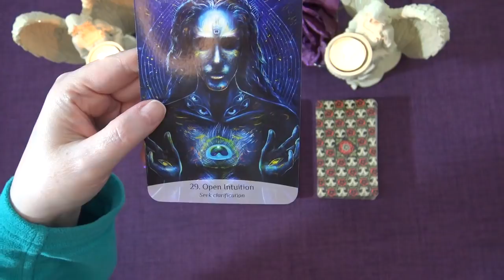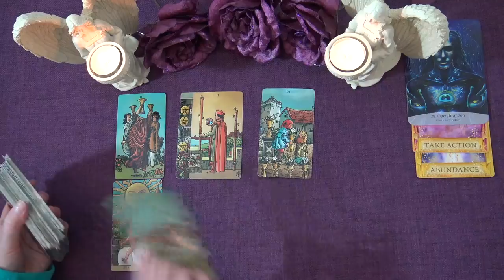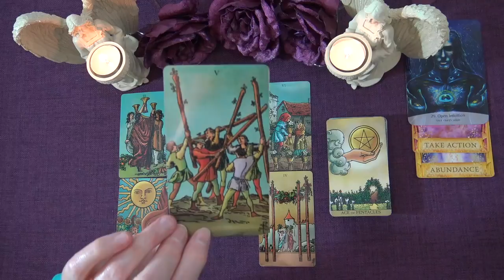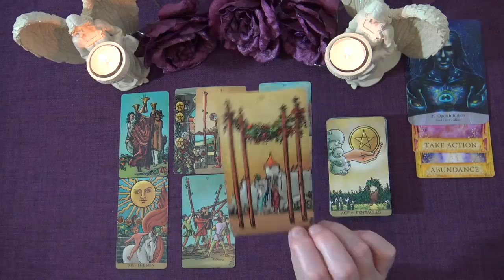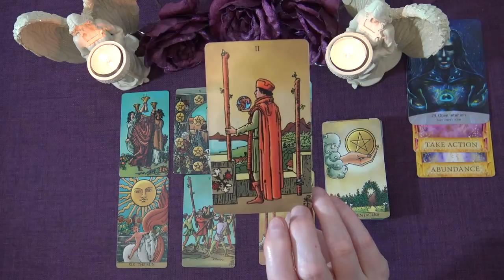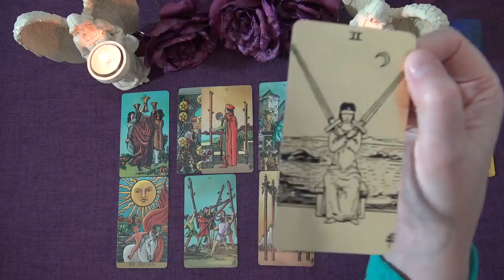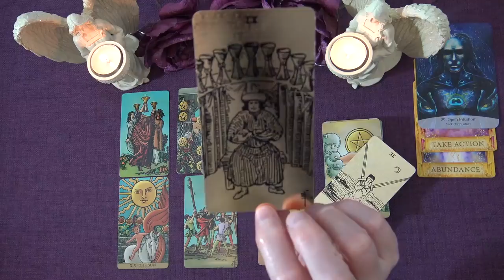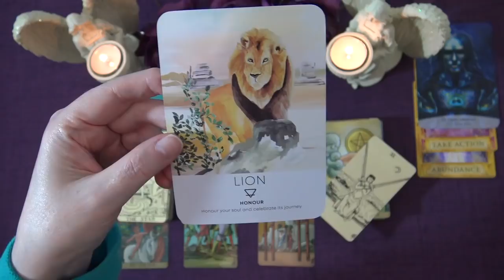DAILY READ "AN OPTION TO RELOCATE BRINGS TENSION" October 22nd 2020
Andrea xx